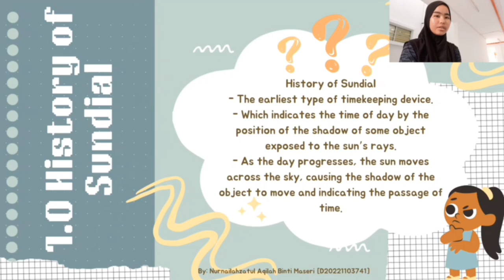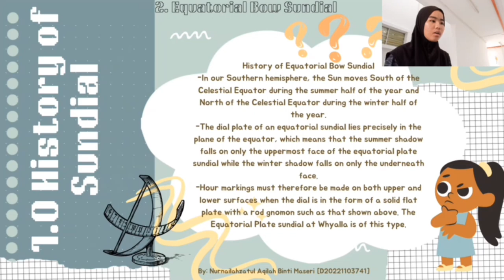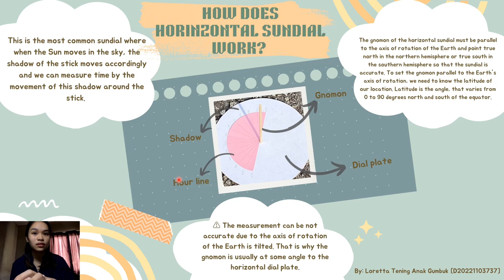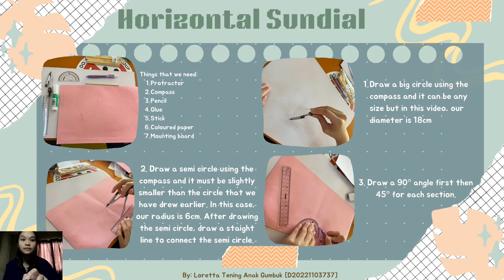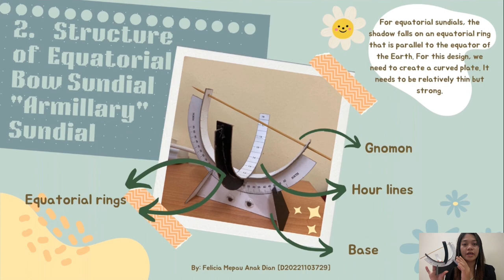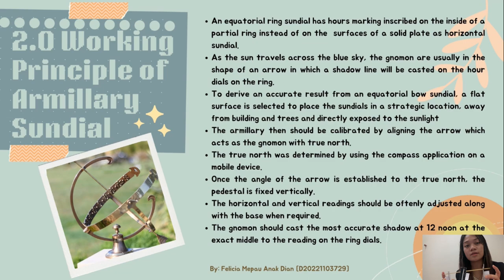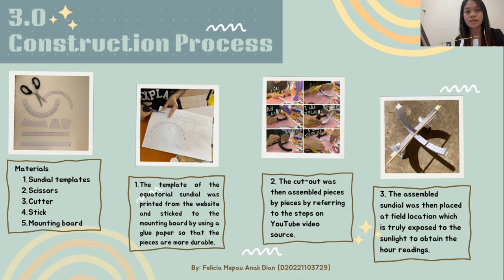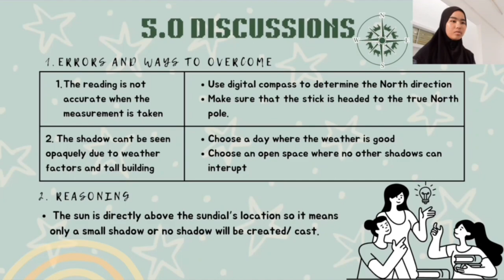GROUP 10 - SUNDIAL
Subject: SFU3073 - ASTRONOMY

Title: Horizontal Sundial & Equatorial Bow Sundial

Group Members & Matrix No:
1. Nurnailahzatul Aqilah Binti Maseri [D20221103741]
2. Loretta Tening Anak Gumbuk [D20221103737]
3. Felicia Mepau Anak Dian [D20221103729]

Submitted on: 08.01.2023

Prepared for: Sir Wan Zul Adli Bin Wan Mokhtar